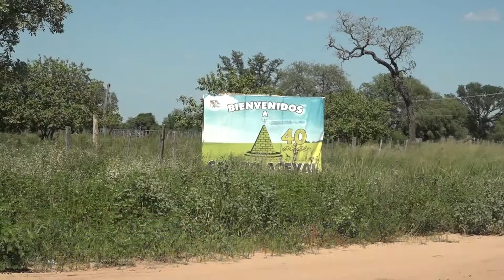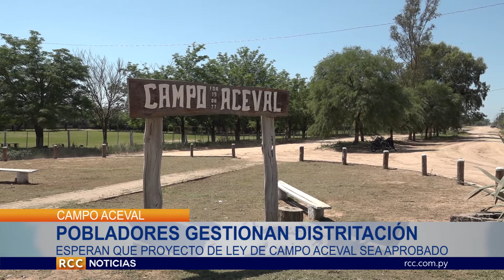DISTRITACIÓN DE CAMPO ACEVAL: UN SUEÑO LARGAMENTE ACARICIADO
Los pobladores de Campo Aceval esperan que el proyecto de Ley para la municipalización de la zona sea promulgada dentro de poco. Juan Carlos de la Cueva, miembro de la Comisión Pro Distritación nos comenta cómo armaron la iniciativa.